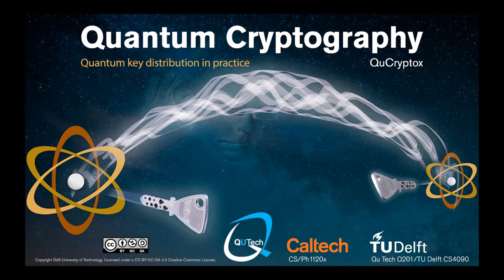QuCryptox_2016_6_Guest_Lecture_Quantum_key_distribution_in_practice-video